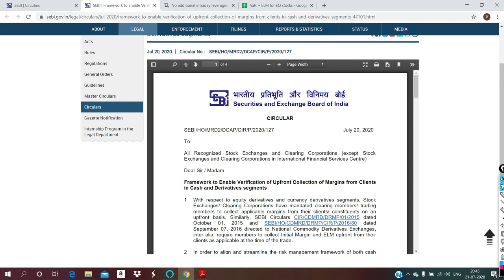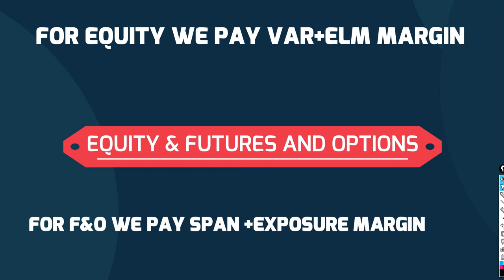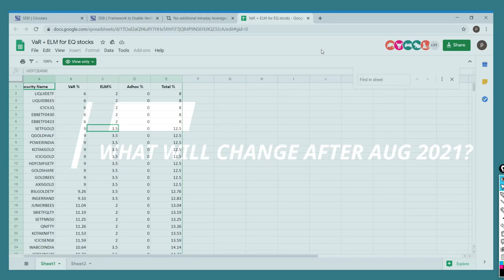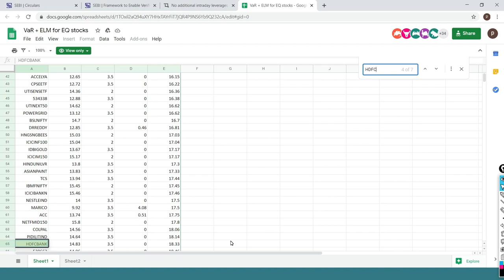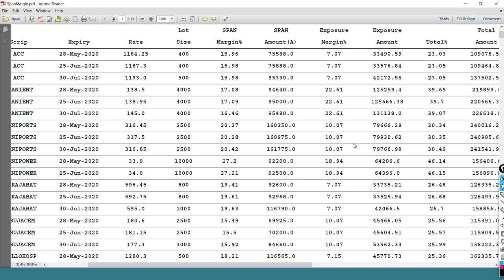SEBI NEW CIRCULAR 2020 / INTRADAY TRADING / SEBI NEW RULES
In This Video, I jave explained in brief about the contents of SEBI new circular July 2020. SEBI has come out with deadline of Aug 2021 for implementing these rules.